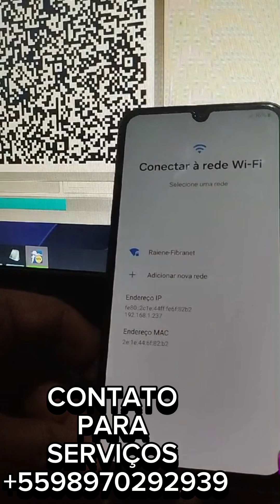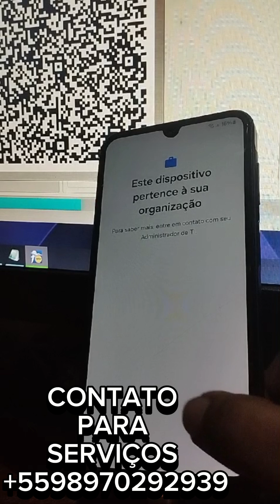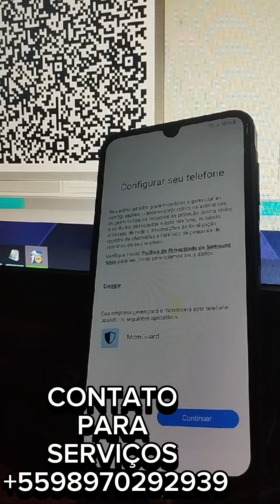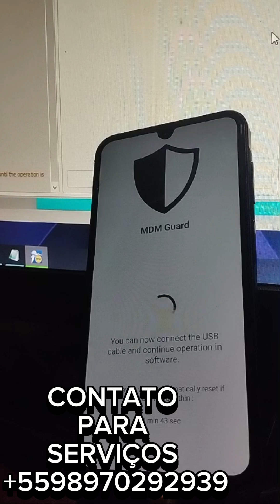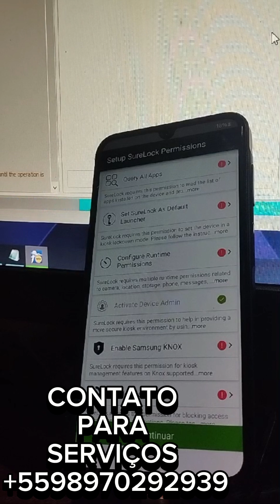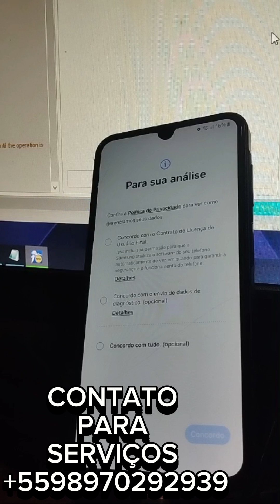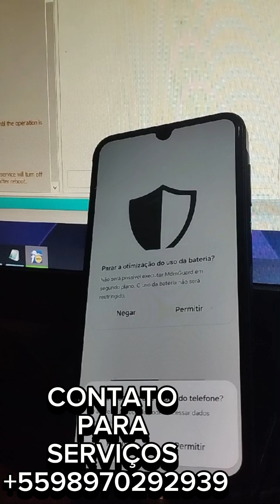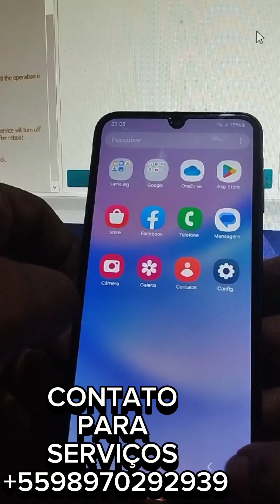MDM SAMSUNG PROCEDIMENTO EM TODOS OS SAMSUNGS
FIZ ESSE VIDEO PARA DESMONSTRAR COMO É  TODO O PROCEDIMENTO DA OCTOPUS  DE MDM